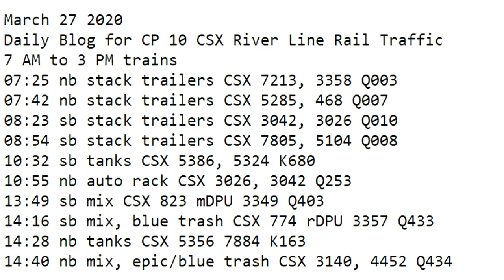March 27 2020 Trains 7 AM to 3 PM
7 AM to 3 PM trains
07:25 nb stack trailers CSX 7213, 3358 Q003
07:42 nb stack trailers CSX 5285, 468 Q007
08:23 sb stack trailers CSX 3042, 3026 Q010
08:54 sb stack trailers CSX 7805, 5104 Q008
10:32 sb tanks CSX 5386, 5324 K680
10:55 nb auto rack CSX 3026, 3042 Q253
13:49 sb mix CSX 823 mDPU 3349 Q403
14:16 sb mix, blue trash CSX 774 rDPU 3357 Q433
14:28 nb tanks CSX 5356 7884 K163
14:40 nb mix, epic/blue trash CSX 3140, 4452 Q434